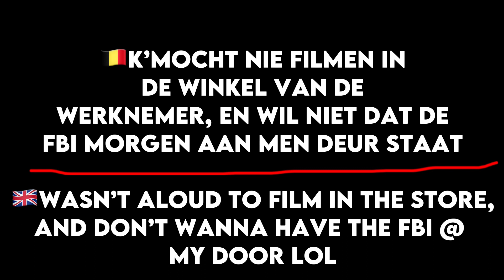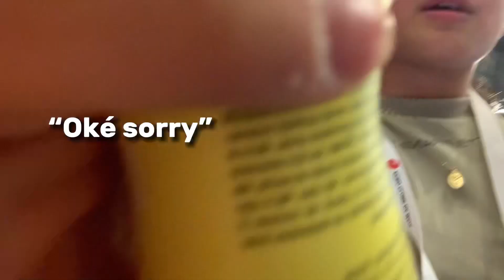VLOG 15: MIAC day 5